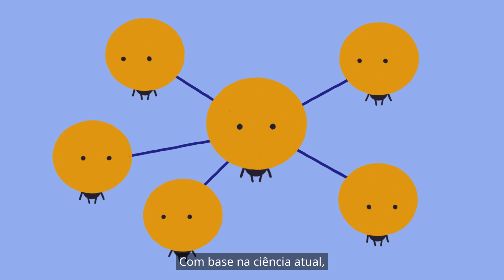AlwaysInnovating - Mudando o curso da tuberculose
A inovação pode ajudar a superar as barreiras ao tratamento. Trabalhando com parceiros, estamos desenvolvendo medicamentos que são mais fáceis de administrar nas populações mais afetadas.

Todos os anos, mais de 10 milhões de pessoas adoecem com tuberculose, resultando em 1,6 milhão de mortes. A inovação pode ajudar mais pessoas a ter acesso ao tratamento da tuberculose que necessitam, prevenir a propagação da doença e retardar o aumento da Tuberculose Multirresistente (TBMR).

Da indústria farmacêutica inovadora
Saiba mais sobre como as ideias inovadoras estão mudando o curso da tuberculose